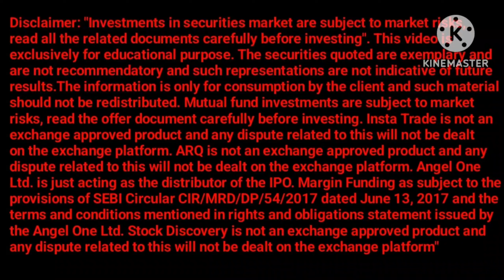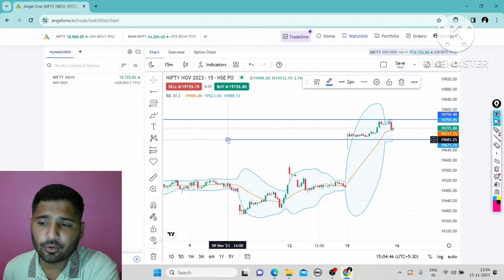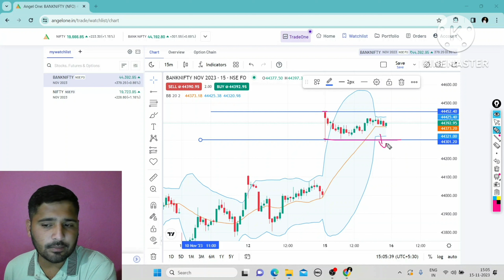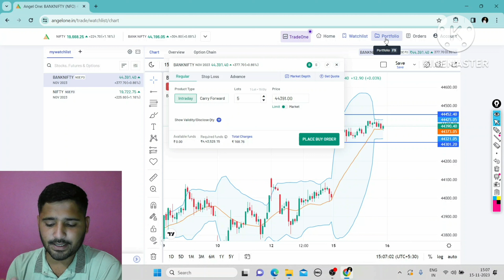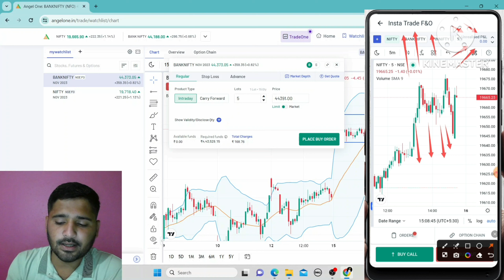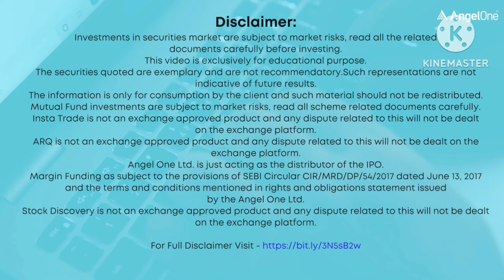NIFTY ANALYSIS FOR TOMORROW | BANK NIFTY ANALYSIS FOR 16 November Thursday LATEST STOCK MARKET NEWS